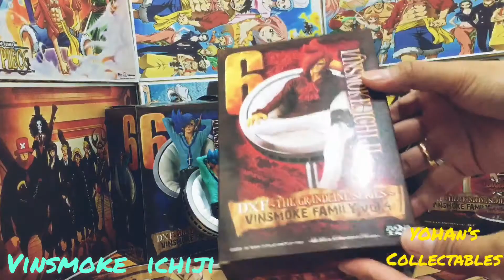VINSMOKE FAMILY ICHIJI